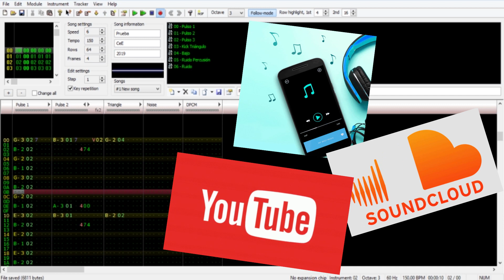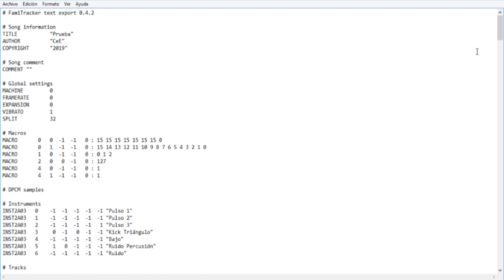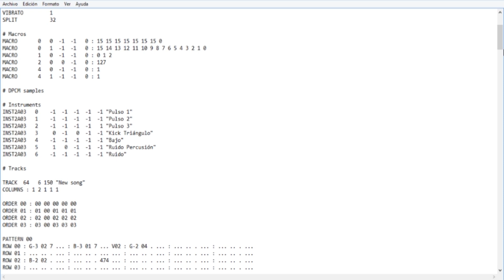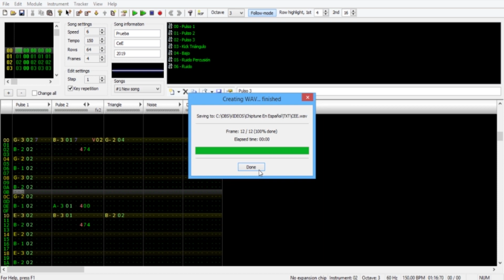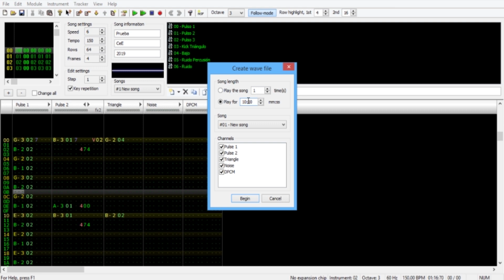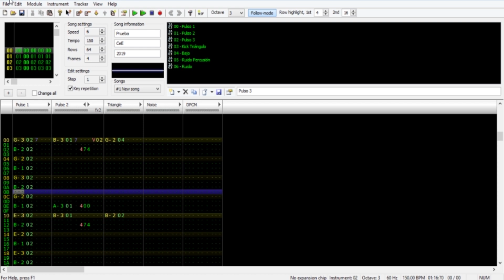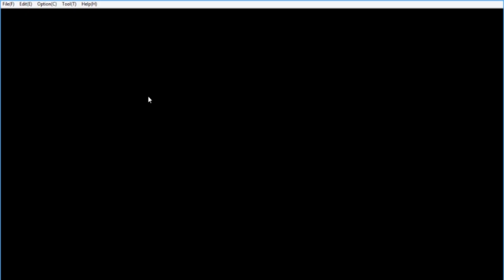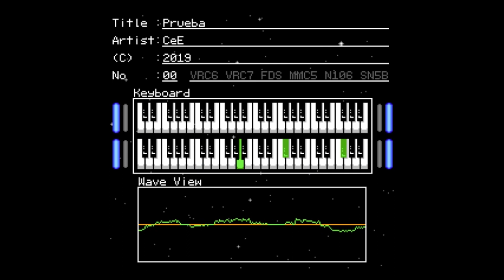EXPORTACIÓN - #9 - FAMITRACKER - TUTORIAL EN ESPAÑOL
El momento final ha llegado. ¿Qué debemos hacer una vez terminamos nuestra canción? Ha llegado la hora de exportarla y aquí te digo cómo se hace.